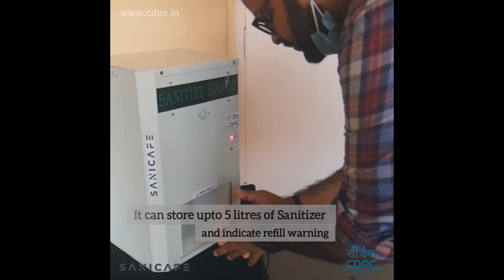SaniCafe - Non Contact Automatic Sanitizer Dispensing Unit, CDAC Trivandrum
This sanitizer dispenser will lure you to use it.

SaniCafe - Non  Contact  Automatic  Sanitizer Dispensing Unit, Developed by Strategic Electronics Group of CDAC Thiruvananthapuram

Non contact automatic sanitizer dispensing unit which alerts a passer by and when he/ she keeps the hand in the slot, sanitizer will be automatically dispensed to his/ her hand.